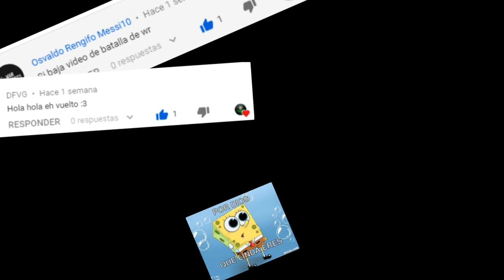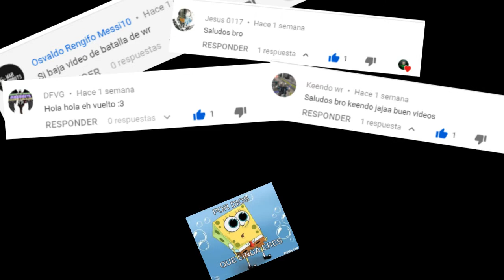Competición Excesiva en Campeón - se divierte en la liga campeón ??? | PRISFOR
Leer la descripción luego de ver el video

gracias a los chicos y el lider del clan aztec crew ID: 192663

el juego te demanda tiempo destreza para los que no invertimos dinero en el juego.
en la ultima liga campeón hay un desequilibrio de niveles de hangar aunque uno este en esa liga por su destreza siente que el hangar es débil comparado a otros que tienen la oportunidad de tener lo ultimo cuando sale la actualización.
los pilotos no pagos estan continuamente renovando el hangar y muy pocos llegan a tener un hangar de alto nivel para esa liga .
y hay empieza a crear una competición excesiva por mantenerse en esa liga  y el juego te empieza a comer a dejar de divertirse.

el juego no es el problema esta muy bueno es el balance de las ligas creo que después de liga experto las ligas tiene que separar por nivel de armas y bots

formulario